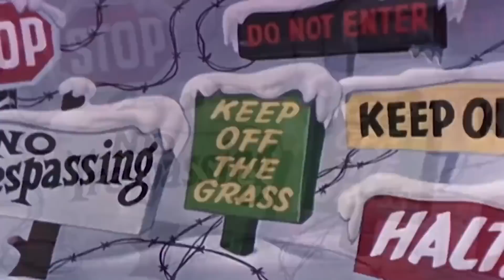Chilly Willy en Español | Pingüino Caliente Y Frío | Dibujos Animados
El pájaro loco es un pájaro carpintero de la serie de dibujos animados del mismo nombre. Producido por Walter Lantz y distribuido por Universal Studios.